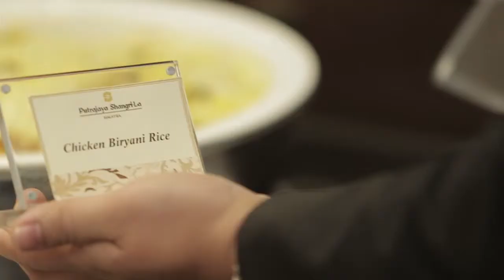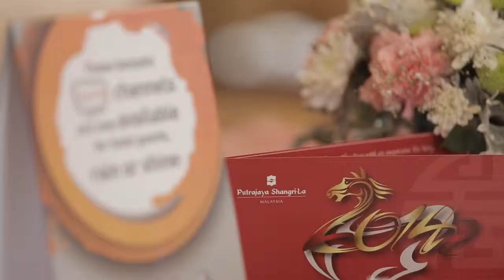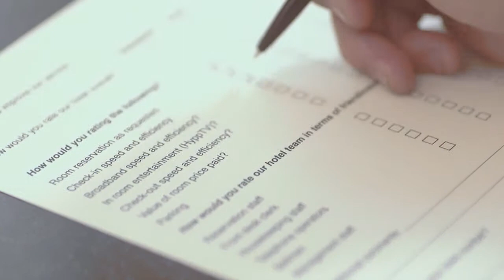Shangri La International - TMNet Testimonial Video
Production by THE SAN MEDIA.